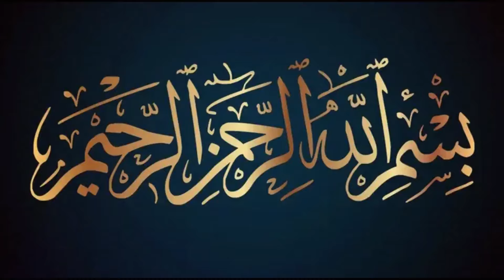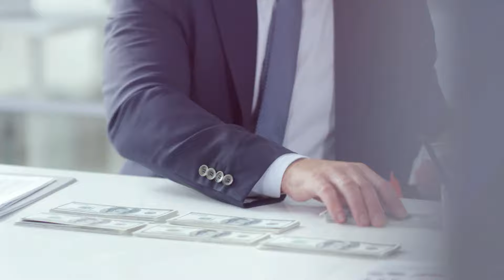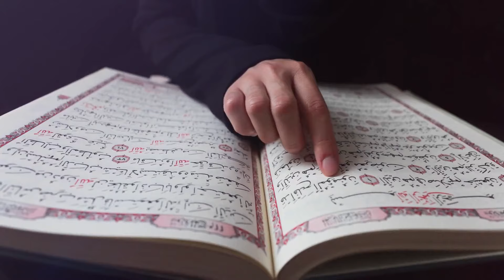America Ko ungli Per Nacha Sakty Hain Agar Muslim Country Aik Kaam Karly | Doctor Zakir Naik Bayan